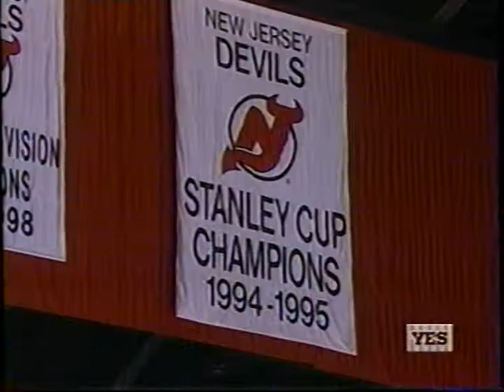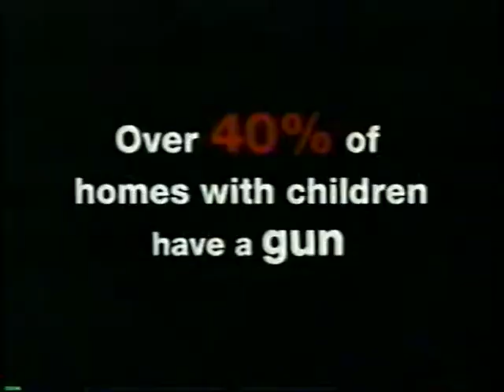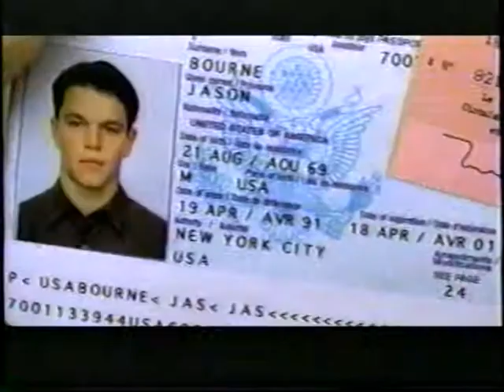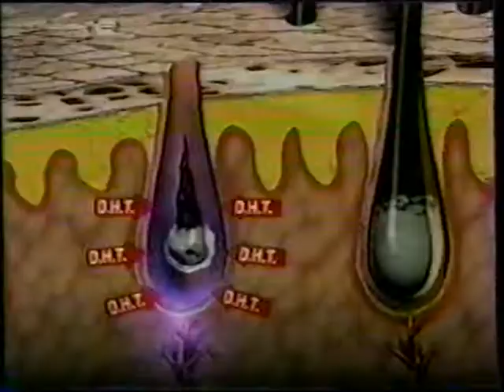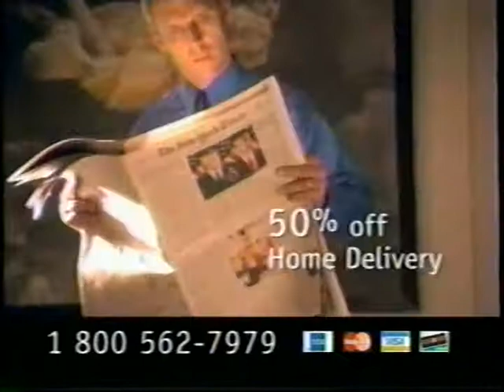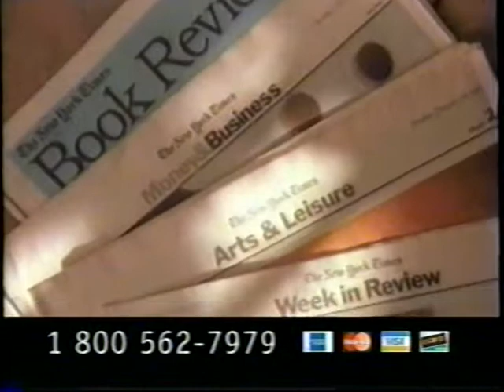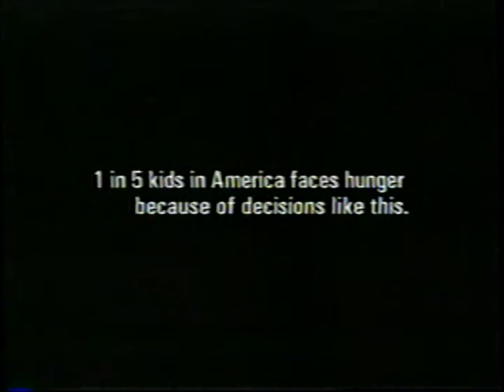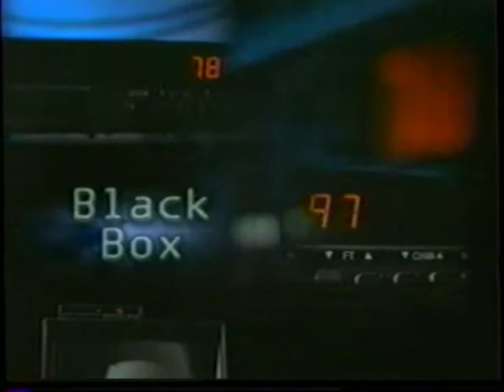NJ HS Hockey 2003 TOC State Final, Bergen Cath. vs. Randolph from CAA on YES Network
After taking a big lead, Bergen Catholic holds on to defeat Randolph for the overall State Championship.